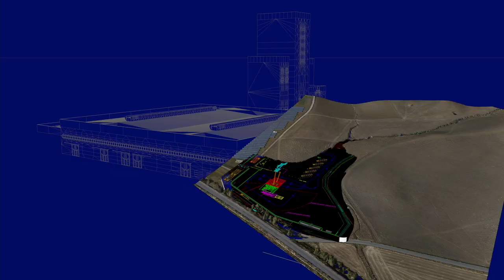Fassa Bortolo - Cava Di Agira progetto 2021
Video Fassa Bortolo